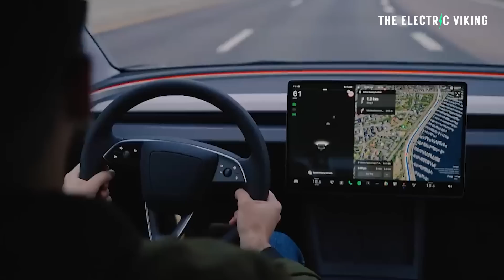TESLA battery maker CATL reveal 1 million miles + zero degradation battery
Tesla offers LFP battery & suspension upgrade for Model 3 with 2170 cells